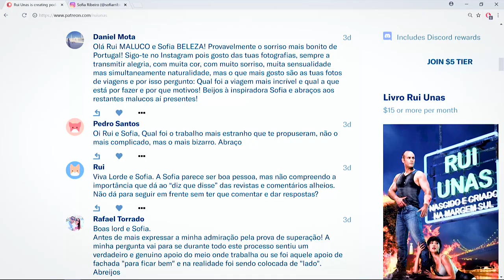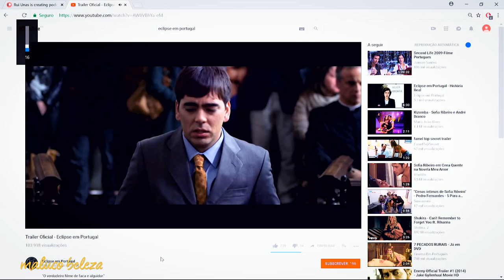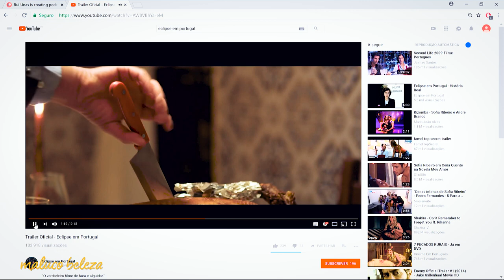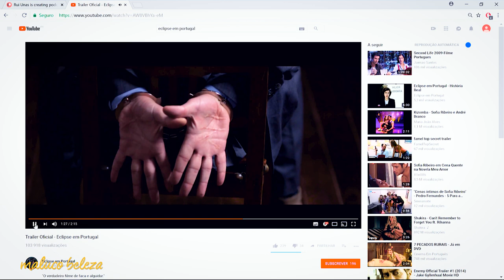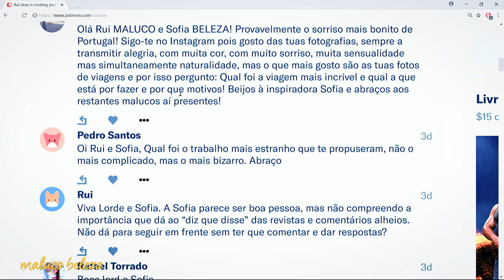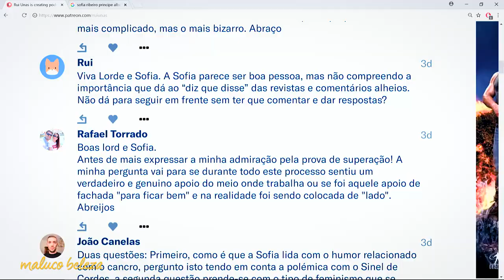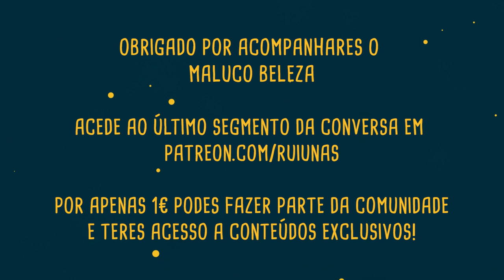Sofia Ribeiro : P3 : Maluco Beleza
Terceira parte da conversa com Sofia Ribeiro no Maluco Beleza!